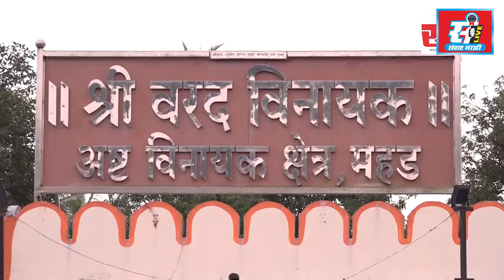होराळे येथे अन्न आणि फळप्रक्रिया महिला शेतीशाळा प्रशिक्षण.